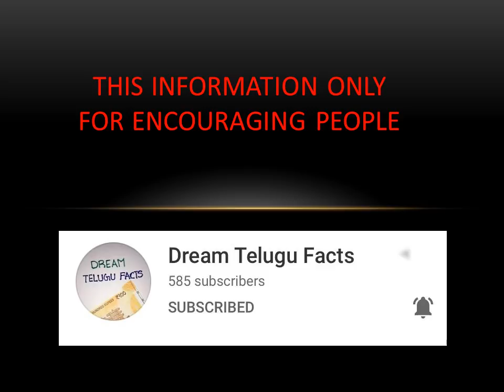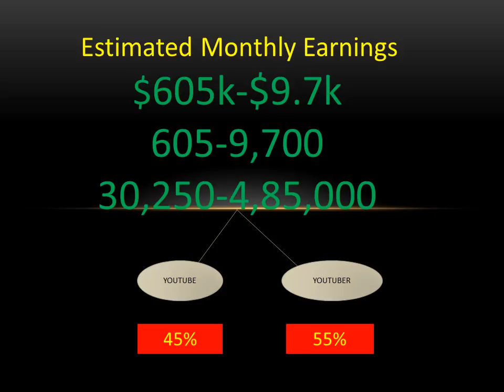rishiram 321 vlogs monthly youtube income in telugu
rishiram 321 vlogs youtube income rishiram ll 321 vlogs monthly  youtube income in telugu